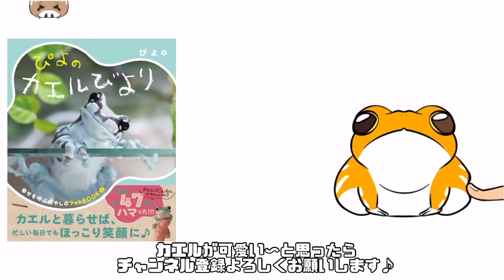カエルの食事を見てたらとんでもない事に気づいてしまった…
カエル達のご飯の時間が楽しくなる「ぱぽ」さんのオリジナルフードトレイ♡
めちゃくちゃ気にいってるのでリンク貼っとく

🐸カレンダーはこちらから▼
◾︎Amazon